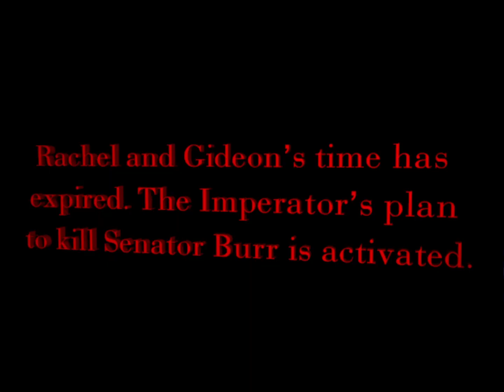Let's Play: Hell: A Cyberpunk Thriller (The Bad Ending)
0:00 Gideon as the assassin
2:23 Rachel as the assassin